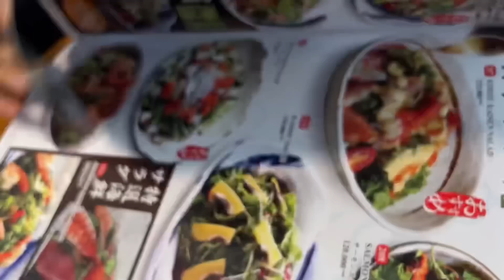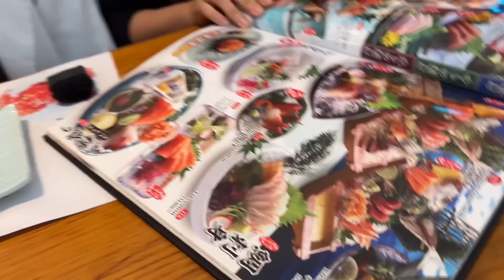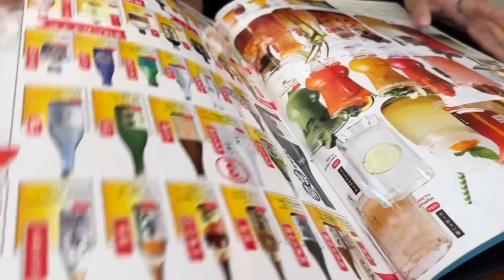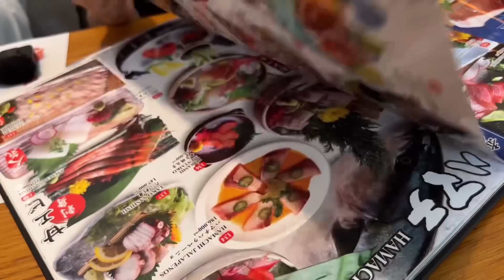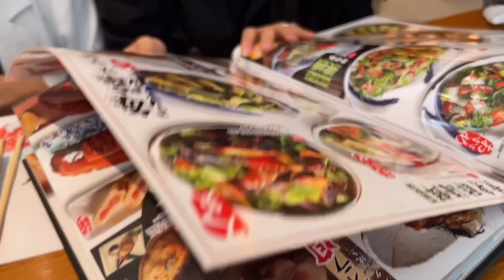HÔM NAY ÚT SU CHIA TAY BẠN BÈ KẾT THÚC NHỮNG NGÀY ĐI HỌC XA NHÀ | thôn nữ cà Mau